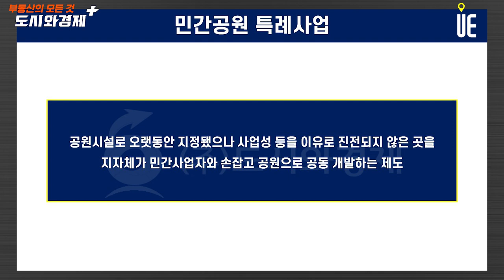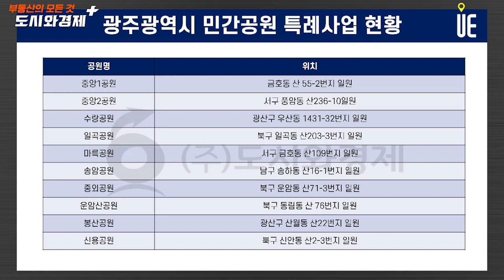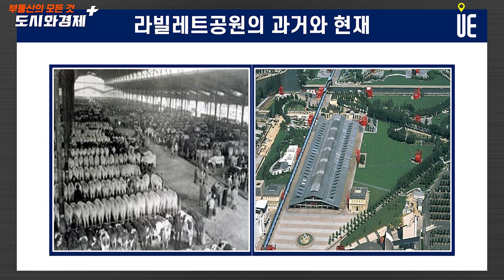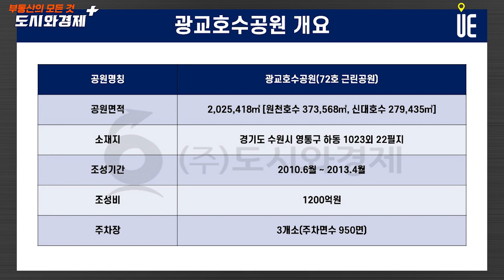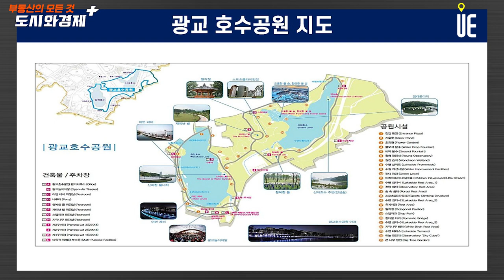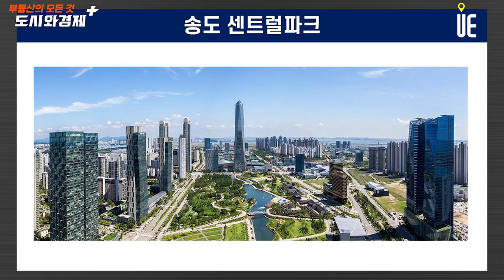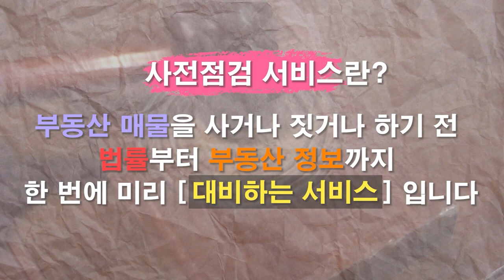3만 달러가 넘는 대한민국 GDP, 국내외 도시공원개발을 통해 삶의 질을 향상시키자!! (feat. 라빌레트 공원, 광교호수공원, 송도센트럴파크) [도시와경제 플러스]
도시공원

도시지역에서 도시자연경관을 보호하고 시민의 건강·휴양 및 정서생활을 향상시키는 데에 이바지하기 위하여 설치 또는 지정된 공원

대한민국 사회지표를 보면 3만 달러가 넘는 GDP와 GNI 그리고 가구당 평균 순자산도 조금씩 상승

과거대비 경제는 성장했지만 삶의 질을 높아졌다는 평가는 부족

도시공원의 기능

휴식 및 위락의 기능
사회 심미적 기능
생태적 환경보존의 기능
안전유지 및 방재적 기능
중심적 기능

민간공원 특례사업

공원시설로 오랫동안 지정됐으나 사업성 등을 이유로 진전되지 않은 곳을 지자체가 민간사업자와 손잡고 공원으로 공동 개발하는 제도

라빌레트공원

프랑스 파리 19구에 위치
새로운 형태의 21세기공원으로 평가
세계적인 현대 건축가 베르나르 추미(Bernard Tschumi, 1944~)에 의해 설계

공원이 있던 자리는 원래 도살장과 정육점이 대규모로 모여 있던 곳
도시 재개발을 계기로 1993년 공원으로 새롭게 변화

산책로, 정원, 문화시설, 광장, 야외 전시물 등이 3.5ha에 이르는 넓은 부지에 조화롭게 자리

그 중 폴리(folies)라고 불리는 구조물은 공원의 상징

광교호수공원

경기도 수원시 영통구 하동에 위치한 호수공원
광교신도시에 자리잡고 있다
경기도시공사에서 시행 삼성물산 시공
2013년 11월 3일에 개장

광교신도시의 랜드마크
남서측에 위치한 원천호수와 북동측에 위치한 신대호수를 끼고 광범위하게 조성

호수공원이 조성되기 전에는 농업용수를 공급하는 저수시설

송도센트럴파크

송도국제도시의 핵심지구인 국제업무단지 내 첨단업무지구와 주거단지 한가운데 도시의 열섬 현상을 막고 빗물을 효율적으로 재활용 관리할 수 있는 최신공법으로 조성

국내 최초로 해수를 끌어와 공원 내 조성된 연장 1.8km, 최대 폭 110m에 이르는 인공수로에는센트럴공원을 순환하는 12인승 수상택시가 운행

외부관광객에게 인천 도시의 지리적인 특징을 경험하게 하는 수단으로 이용